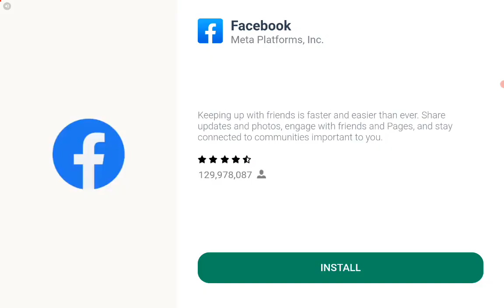pvz 2 part 8